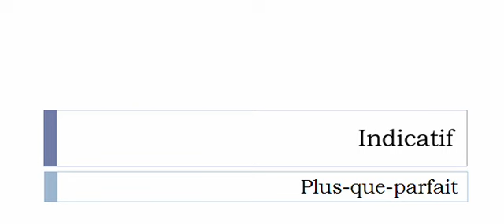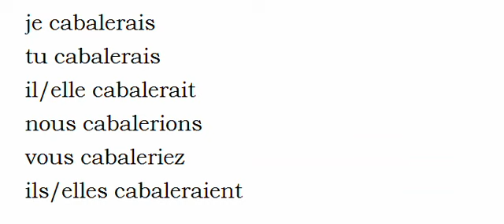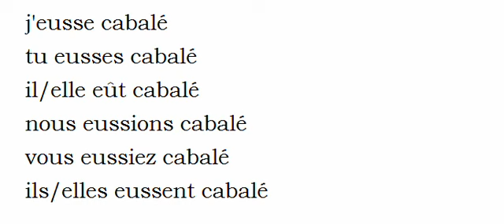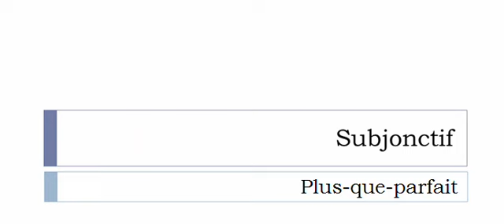Aprender francês = Conjugação = Cabaler